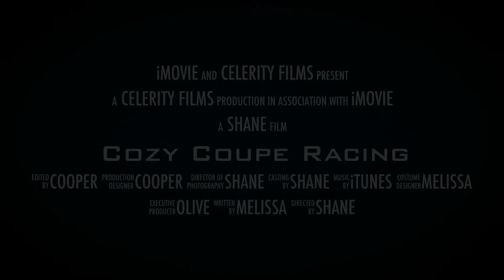Cozy Coupe Racing